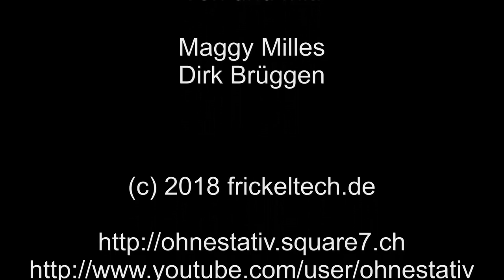Thronjubiläum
Der Einzelgänger König Hirsch läd alle Nationen zum 20 jährigen Thronjubiläum ein.

Ein Film von und mit Maggy Milles und Dirk Brüggen